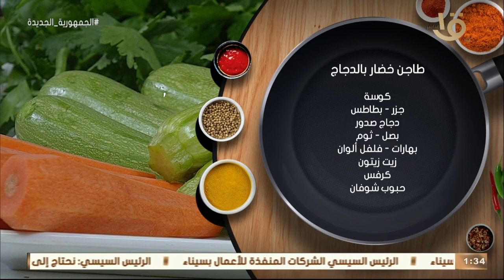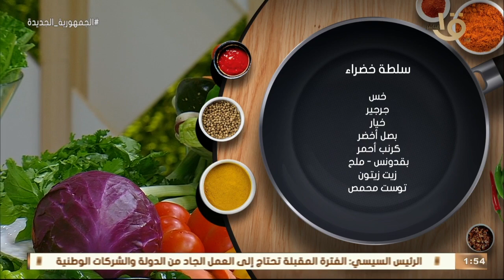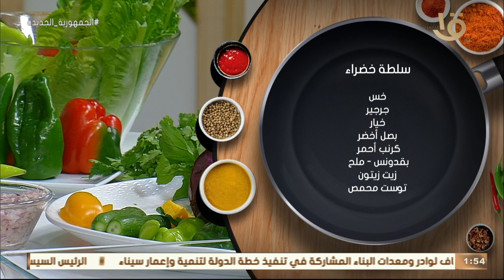أكلة أمي | طاجن خطار بالدجاج والأرز الأبيض و طبق سلطة خضراء كاملة 26-2-2023